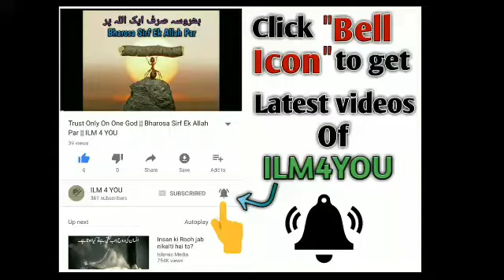Woh Aurat Jo Jannat May Nhin Jayegi??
¦¦ Sabscribe ILM4YOU ¦¦
¦¦ ILM 4 YOU Is An Islamic Channel ¦¦